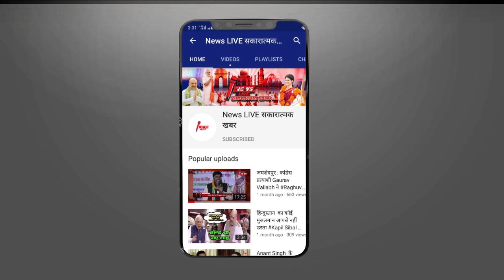Akhilesh YADAV ने तोड़ दिया Mulayam SINGH का 20 साल पुराना रिकॉर्ड, इस मामले में रह गए पीछे